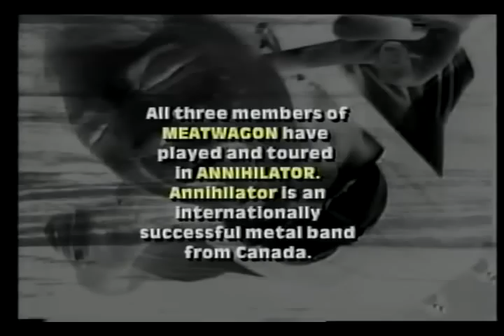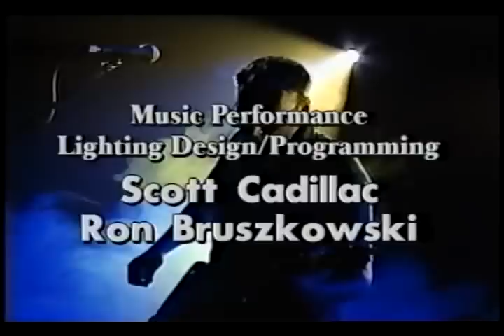DIRTNAP - Demovision 1997 (Shaw Cable TV Show)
Dirtnap was a Metal/Hard Rock band hailing from Victoria, B.C (Canada) 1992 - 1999

Jayson Maher - Vocals
Darryl Curren - Guitar
Jay Forbes - Bass
Steve Grant - Drums